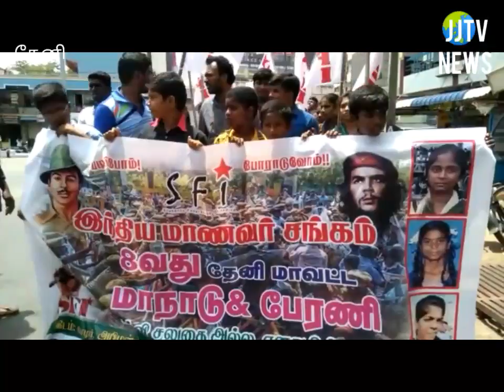Dify ஆர்ப்பாட்டம் / தேனி மாவட்ட செய்தி